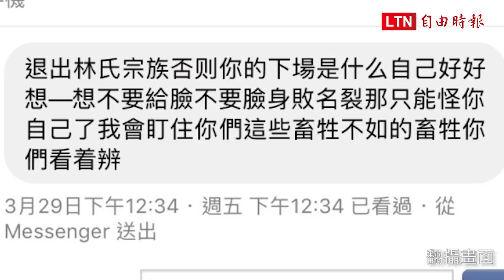不滿綠議員質詢韓國瑜內容 男子臉書留言恐嚇被送辦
高市驚傳民進黨議員質詢市長韓國瑜，臉書被人留言恐嚇，目前已有2名議員報案，鳳山警方今查獲蔡姓男子，他坦承不滿議員質詢內容，才會留言表達不滿，警訊後將他依恐嚇罪嫌函送法辦。